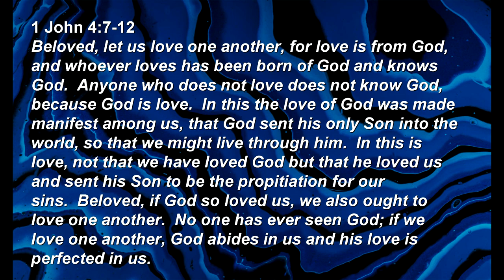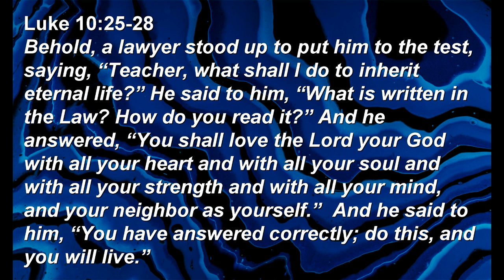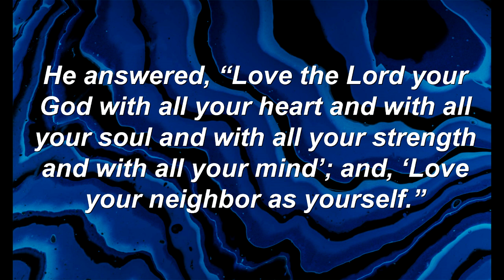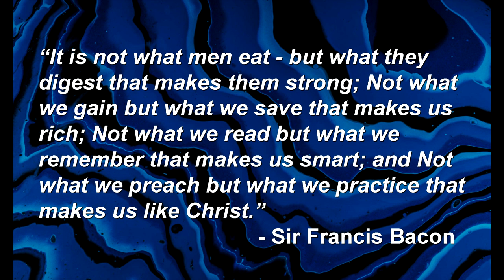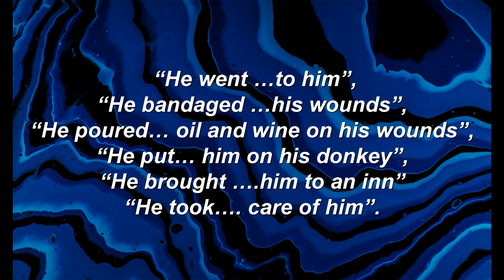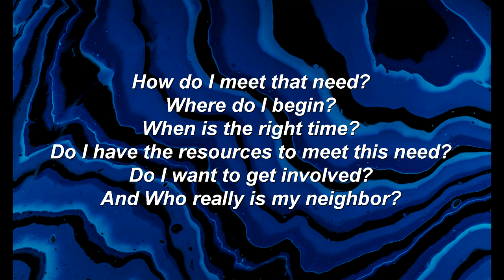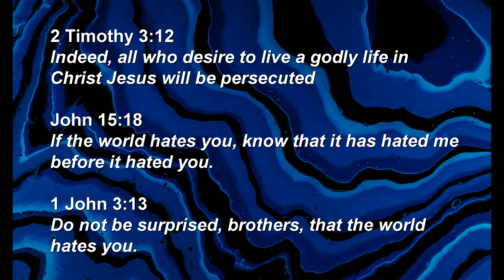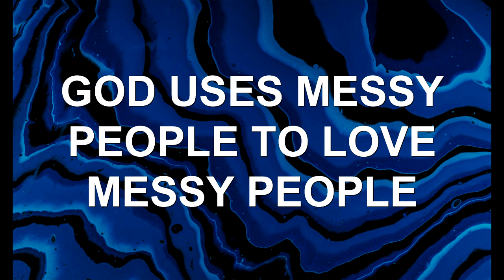Out With the Old - Part 4